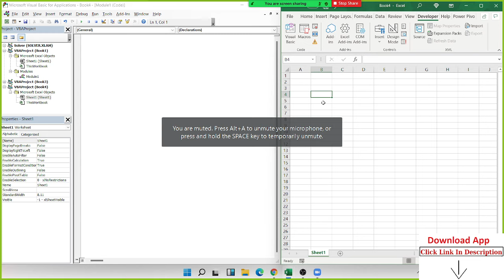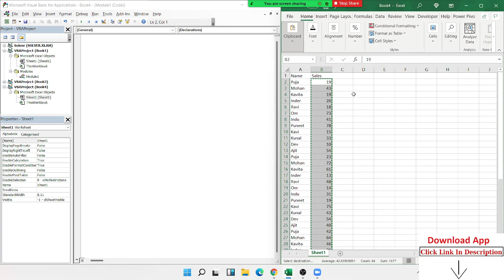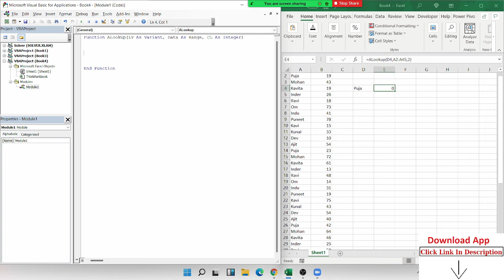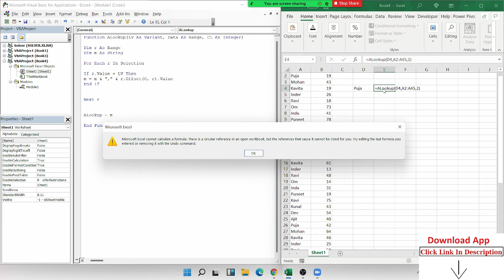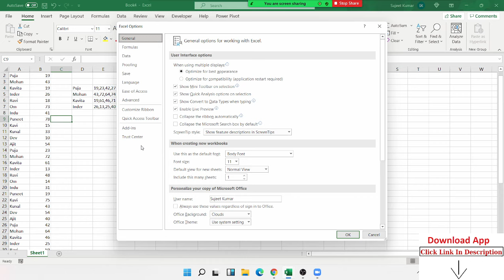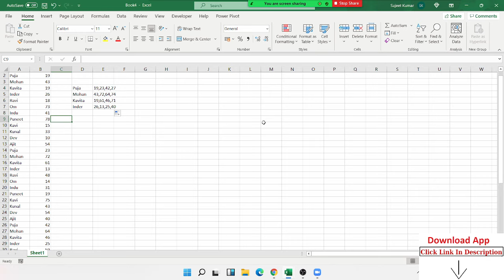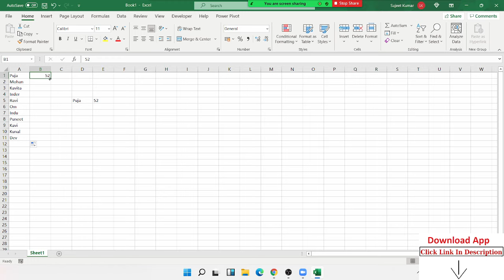VLookup नहीं आप अपना फार्मूला ALookup बनाये